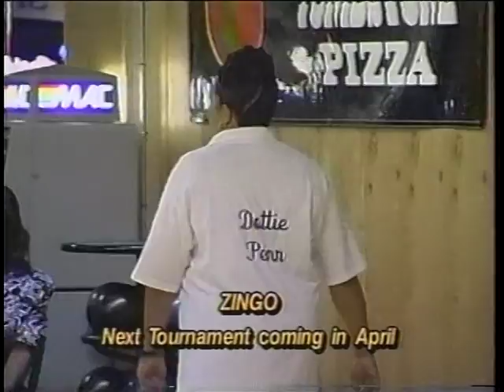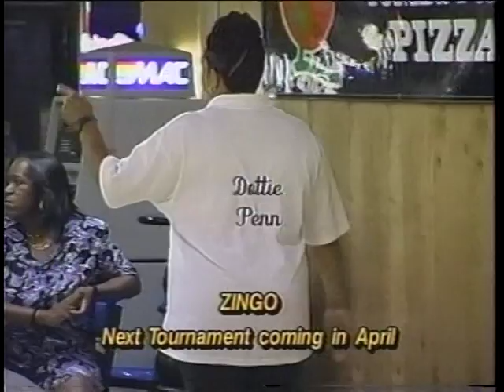ZINGO Bowling--Betty Moon vs Dottie Penn at First State Lanes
Zingo- Handicap bowling tournament without the handicap--Zingo strikes instead of shooting spares--Zingos based on average--Strategy plus Skill